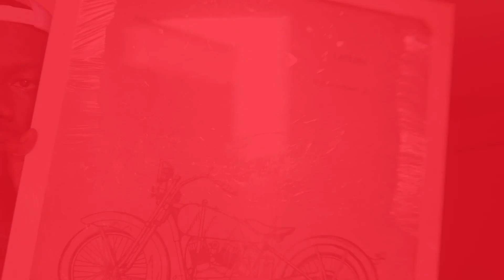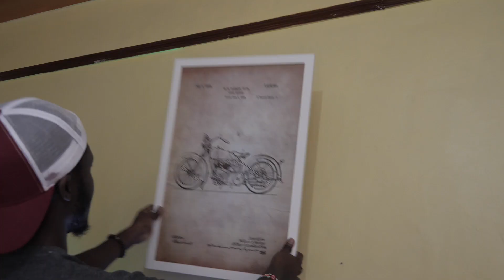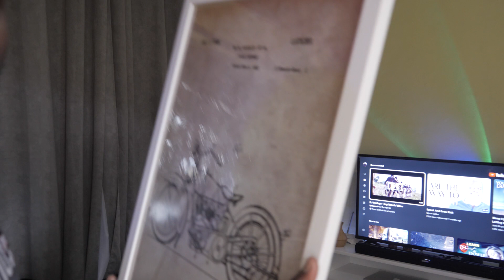I DECIDED TO QUIT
Did you enjoy the video? Share some of the things you decided to quit.

Wall art bought: - Instagram@wallartkenya 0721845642